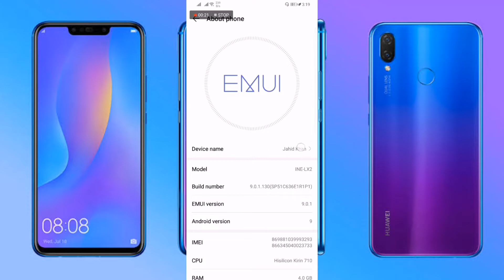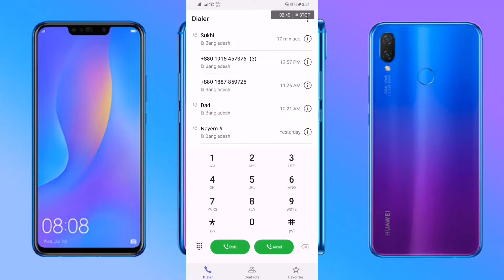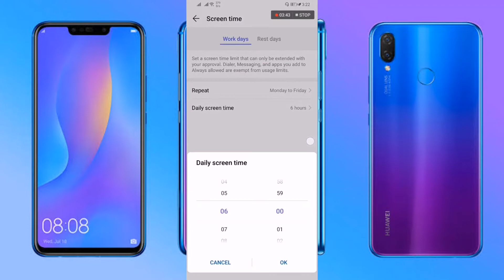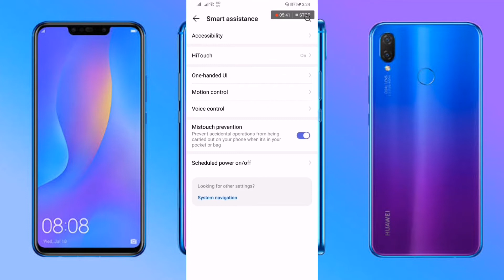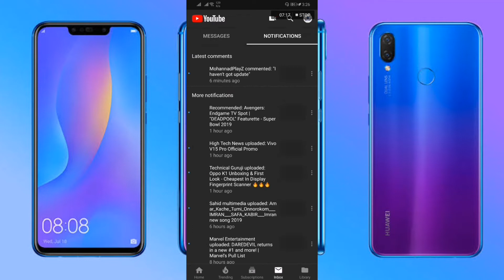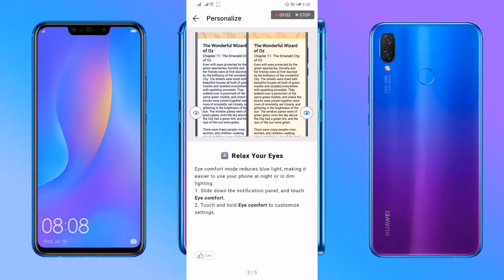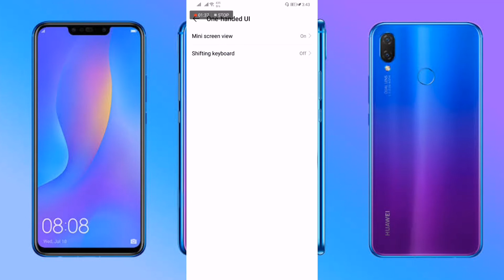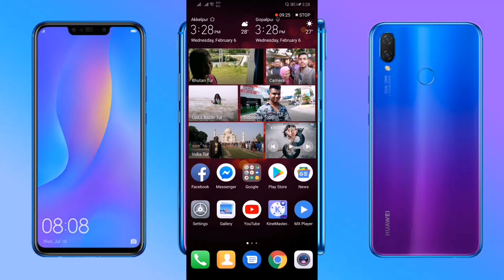What's new on EMUI 9.0.1 & Android version 9.0 Pie in Huawei Nova 3i Update details.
এই ভিডিওটিতে নোভা থ্রি আই আপডেট আসার পরে কি কি পরিবর্তন হয়েছে আমি তা আপনাদের সামনে তুলে ধরার চেষ্টা করেছি।ভিডিওটিতে সব পরিবর্তন তুলে ধরার চেষ্টা করেছে কিন্তু তারপরও কিছু ছোট ছোট পরিবর্তন তুলে ধরতে ভুলে গিয়েছি তাই আমি আপনাদের বলতেছি,নোটিশ বাড়টি আগে ওপর থেকে টান দিলে নচের ভেতর থেকেই নোটিশ বাড়টি শুরু হতো কিন্তু এখন নোটিশ বাড়টি নচের পর থেকে শুরু হয় এবং নোটিশ বোর্ড এর নতুন একটি সেটিংস এসেছে সে টির নাম হল ওয়ারলেস প্রজেকশন।এছাড়াও আমরা কাউকে কল করলে নাম্বার এর নিচে একটি মাত্র ব্যাকগ্রাউন্ড থাকতো কিন্তু এখন এক একটি নাম্বারে ক্ষেত্রে একটি ব্যাকগ্রাউন্ড আসতেছে। ব্যাকগ্রাউন্ড একটি আসতেছে কিন্তু কালার চেঞ্জ হচ্ছে। এছাড়াও কাউকে পর পর তিনবার কল দেওয়ার পরে রিডায়েল এটেম্পট শুরু হয়ে যায় এবং তাকে আর কল দিতে হয় না অটোমেটিক কল যেতে থাকে অবশ্য সেটিং টি অনেক আগে থেকেই ছিল। আরো একটি পরিবর্তন হয়েছে আমরা আগে ভলিউম বাটনে প্রেস করলে ডিসপ্লের উপরিভাগে ভলিয়াম সেটিংস আসত কিন্তু এখন ডিসপ্লের সাইটে আসে এবং এখানে সেটিং  এর আইকন থাকে সে আইকনে ক্লিক করলে পুরো সাউন্ড সেটিং ডিসপ্লে সামনে চলে আসে।

1.

2.

3.